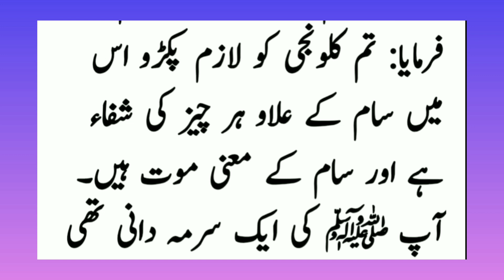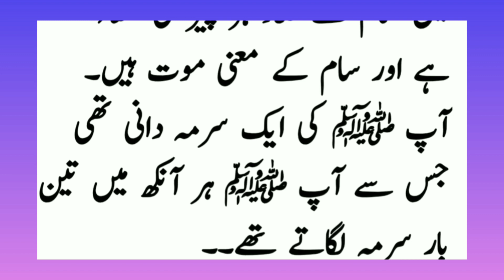Heart and joint pain Diseases || Treatment according to Holy Prophet (PBUH) Ahadees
dil aur jorron kay dard ka ilaj hazrat muhammad ( SAW) ki Ahadees kay motabiq